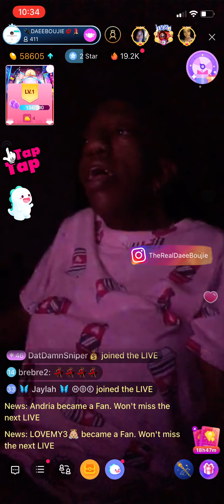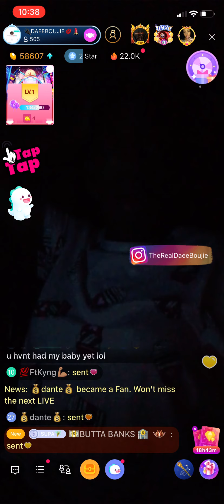bigo BIGOS finest